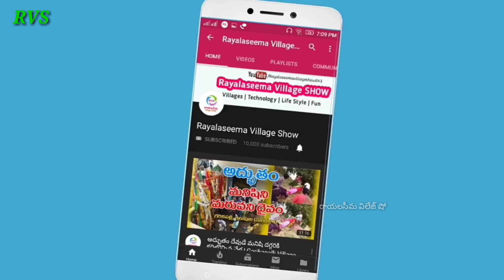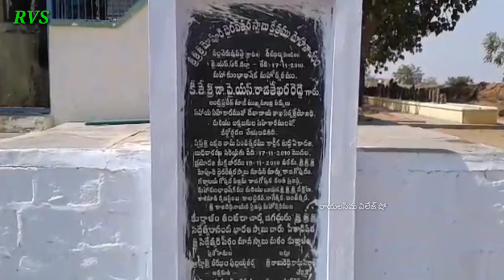Mopuri Bhairaveswa Swami temple Nallachervu Pall | Vemula Mandalam | Kadapa |RayalaseemaVillageShow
మీకు సంభందించిన ప్రొడక్ట్స్, రైతు సంభందిత పరికరాలు వంటి వాటిని మా raayalaseema village show YouTube channel లో ప్రమోట్ చేసుకోవచ్చు. అలాంటి వారు నన్ను సంప్రదించండి. Nageswarareddy -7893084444
మోపూరు భైరవ క్షేత్రం :
మొహనగిరి పై మోపూరు వద్ద ఈ పుణ్యక్షేత్రం వెలిసింది. కడప జిల్లా వేముల మండలంలోని నల్లచెరువుపల్లె సమీపంలోని మోపూరు భైరవ క్షేత్రం జిల్లాలోని విశిష్టమైన శైవ క్షేత్రాల్లో ఒకటిగా విరాజిల్లుతోంది. మోపూరుకు దిగువన ప్రవహించే   పెద్దేరు (గుర్రప్ప యేరు) ,  సింహద్రిపురం ప్రాంతం నుండీ పారే మొగమూరు యేరు ( చిన్నేరు ) ,  పులివెందుల ప్రాంతం నుండీ పారే  ఉద్ధండవాగు నల్లచెరువు పల్లె వద్ద మోపూరు తిప్ప వద్ద కలుస్తాయి. మోపూరు దేవాలయం త్రివేణీ సంగమ స్థానంలో ఉందని చెప్పవచ్చు. ఎలా వెళ్ళాలి:
పులివెందుల నుండి గోటూరు మీదుగా నల్లచెరువు పల్లె  (20 కి.మీ.)ప్రొద్దుటూరు నుండి ఎర్రగుంట్ల , మొయిళ్ళచెరువు మీదుగా (60 కి.మీ.), ఈ క్షేత్రానికి బస్సులో వెళ్ళొచ్చు.

OM BHAIRAVESWARA SWAMY YE NAMAH :
Situated in the heart of Rayalaseema region of Andhra Pradesh, Mopuri Bhairaveswa Swami temple stands for its unique serenity, devotion, mystique and peace. Legend says that Lord Shiva after granting wish to Bhasmasura, the demon was in a fix and stood in the form of rock as Bhairavewswara on this hillock and Lord Vishnu in the form of Mohini enticed Bhasmasura for his own death at this place. The name Mohanagiri Bhairaveswara later changed to Mopuri came into Bhairaveswara in the present form.
The temple is situated on a hillock surrounded by a river and villages of Nallachervu Palle, Kondreddi Palle, Nare Palle etc. of Vemula Mandalam of Kadapa district. The temple can be reached by bus from Pulivendula ( to either Nallachervu Palle or Kondredi Palle) or from Prodattur (to Moilchervu or Narepalle) from where one has to walk a distance of about 3 to 4 kms. Motorable road up to temple is available which is about 30 minutes from Pulivendula (via Gotur) and 60 minutes from Prodattur (via Yerraguntla and Moilchervu).  Inscriptions found at the temple date back to 12th Century AD, where in Kakatiya rulers also worshipped at this temple. Through the centuries, visitors from not only Andhra Pradesh were visiting the temple but also from neighbouring states of and Tamil Nadu. A large number of Nayanars offered their worship to Load Shiva at this place as evinced by the large number of their statutes at the temple.. Navagraha pratishtha was completed and many devotees of Swami Ayyappa (born out of wedlock of Mohini of Lord Vishnu and Lord Shiva) take their Deeksha here before embarking their journey to Kerala for seeking the blessings of Swami Ayyappa. With the contributions from the devotees and the financial aid from the Endowment Department of Government of Andhra Pradesh, renovation of Garbha Gopuram, construction of a Gali Gopuram and Kalyana Mandam has been completed.

Village :- పైడిపాళ్ళెం Mandal :- సింహాద్రిపురం  District:- కడపజిల్లా
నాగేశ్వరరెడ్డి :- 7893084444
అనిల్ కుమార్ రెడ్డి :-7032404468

స్ఫూర్తి:- శ్రీకాంత్ అన్నా (లంబాడిపల్లె) My village show